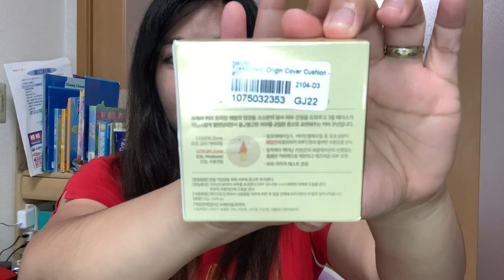UNBOXING SUMMER SKIN CARE FROM YESSTYLE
Summer is here❤️ so these products that i mention on the videos are good products that everyone can use or try this summer 🔥

these are the product links i mention on the video and you can find these products from yesstyle.com

✅NATURE REPUBLIC - California Aloe Fresh Powdery Sun Stick SPF50+ PA 22g

Feel Free to use the code JAV1234 on any products of Yesstyle.com to get more discounts.